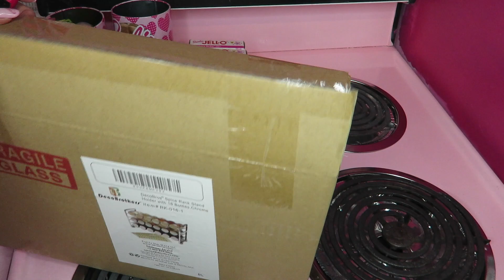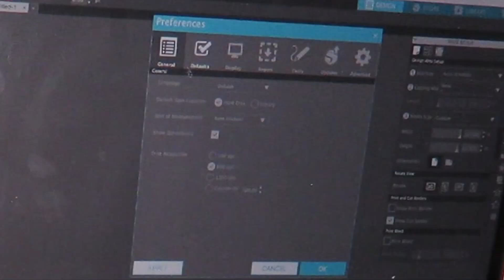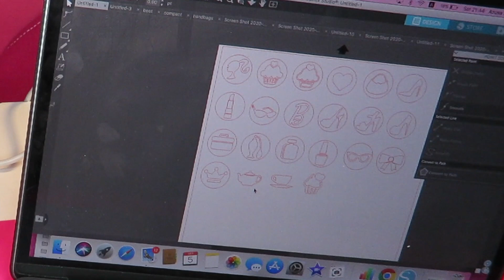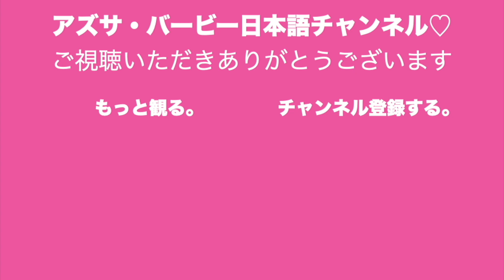かわいすぎるカスタムスパイスラック！DIY女子バービーキッチンリフォーム計画｜ハリウッドでバービーと生きる日本人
もはや自己満足の日本語ライブは
[ 日本時間毎週火木日曜夜10時 ]からライブ配信中です！

Instagram.com/AzusaBarbie